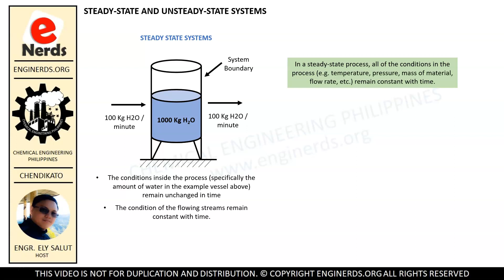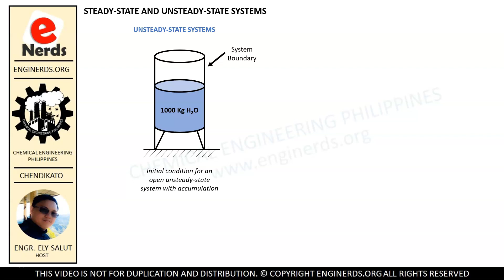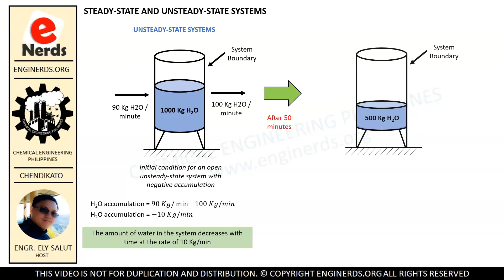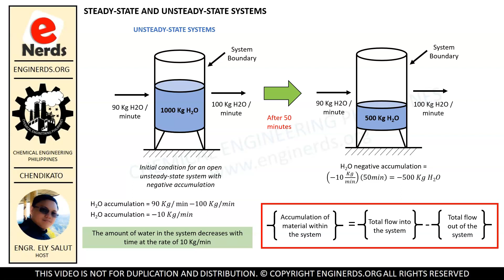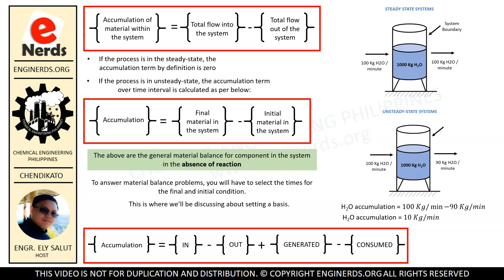STEADY STATE AND UNSTEADY STATE SYSTEMS (TAGALOG) | CHEMICAL ENGINEERING CALCULATIONS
On this video, we will explain the difference between a steady-state and an unsteady-state system. This is a part of our lecture series for chemical engineering calculations. Language is in TAGALOG / FILIPINO.

We also publish articles and vlogs that covers the following:
• Personality development
• Business vlogs